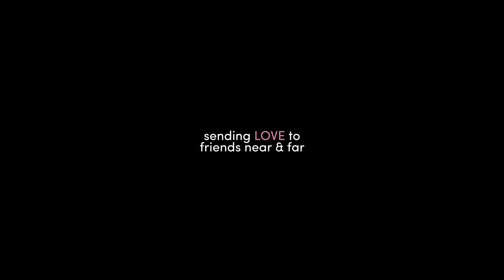Jackie Gage – Just You (NPR Tiny Desk Contest 2020)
(Just You & Me) - Away from family, away from friends, away from certain "creature comforts," sheltering-in-place during Covid-19 has been scary and extremely isolating... But even in moments of loneliness, you are not alone! There is love around you always. If you don't see it, close your eyes, reflect, and FEEL it. You are so cherished, so adored, so loved.

LYRICS
Just you
Alone
No love at home
No friends
No plans
Just you

Just time will tell
How long it takes to break this spell
It's still... Just you...

But, oh! No, you're not alone!
Cause I've been waiting to find someone like you!
So waiting is fine by me, cause I'll believe you.

I'm here
I know that soon there is nothing to fear
And soon the skies will clear
And we can be alone together (alone together)

PS
Thank you to everyone who made this video possible! I have been living out of a suitcase since the March tour, and had to rely on the support of others to make this possible. For access to this mic, this piano, this space, these plants! Thank you. So thankful to share this song with you.